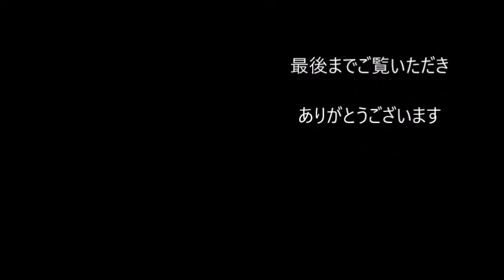「下北半島」川内川渓谷・紅葉